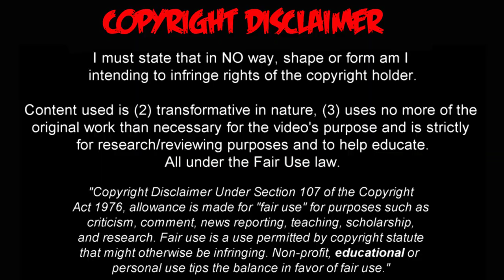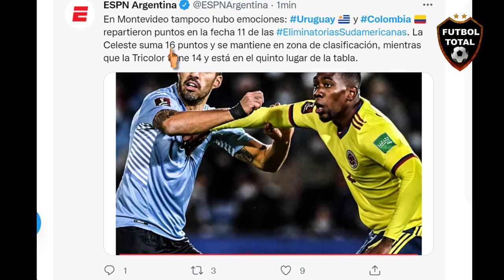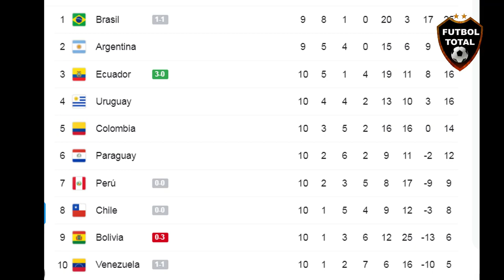EMPATE DE ORO? ASÍ REACCIONA LA PRENSA al EMPATE URUGUAY vs COLOMBIA 0-0 en las ELIMINATORIAS QATAR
EMPATE DE ORO? ASÍ REACCIONA LA PRENSA al EMPATE URUGUAY vs COLOMBIA 0-0 en las ELIMINATORIAS CATAR

Uruguay 0-0 Colombia.

➔ La Celeste no pudo ganarlo en casa.
➔ Los uruguayos no aprovecharon su gran arranque de partido.
➔ Ospina sostuvo en la primera parte.
➔ Muslera salvó en el complemento.
➔ Gol anulado por offside a Luis Suárez.
➔ Noche de polémica arbitral.

Uruguay empató con Colombia y no pudo descontarle a Argentina

Fue 0-0 en el Estadio Gran Parque Central: el local tuvo tres lesionados, entre ellos Luis Suárez, y Nicolás De la Cruz sumó minutos en las EliminatoriasSudamericanas.

NO SE MOVIÓ EL MARCADOR EN MONTEVIDEO

Uruguay Bandera de Uruguay y Colombia Bandera de Colombia empataron 0-0 en la eliminatoria sudamericana.

¡URUGUAY Y COLOMBIA IGUALAN SIN GOLES! Los Charrúas quedan en el 4to. puesto con 16 unidades, y los Cafeteros, con 14 puntos en zona de repesca. En la próxima fecha URU visita a Argentina y COL recibe a Brasil.

Empate sin goles en Montevideo entre Uruguay y Colombia.
La Celeste tuvo media hora de superioridad total que no pudo plasmar en el resultado. En el complemento el equipo de Tabárez no encontró los caminos y perdió intensidad. Cuadrado debió ser expulsado.

🔔RECIBE NOTIFICACIONES CADA VEZ QUE PUBLICO UN NUEVO VÍDEO:
2. Dale Check a: "Recibir todas las notificaciones de este canal"
3. Dale a guardar